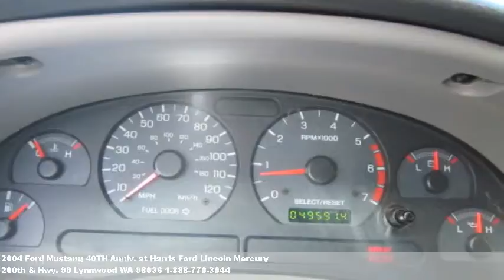2004 Ford Mustang 40TH Anniv., $Call for price at Harris For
Must see! Power door locks,power windows,leather/leatherette